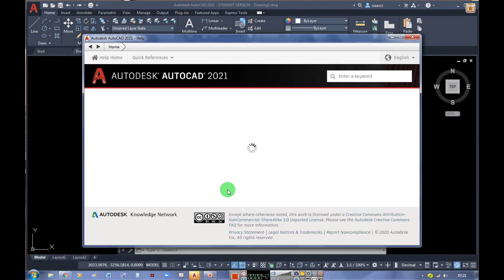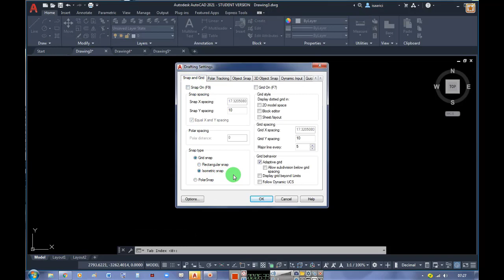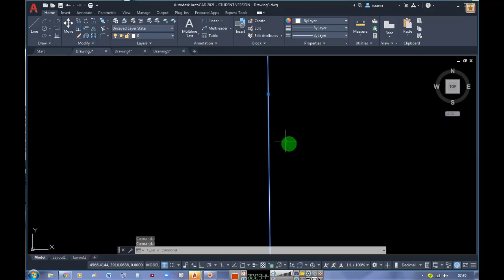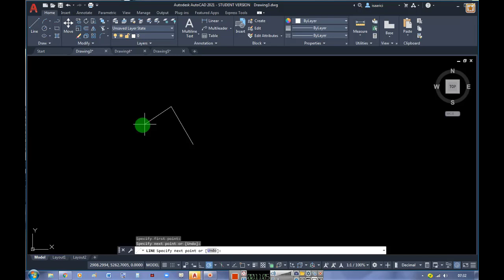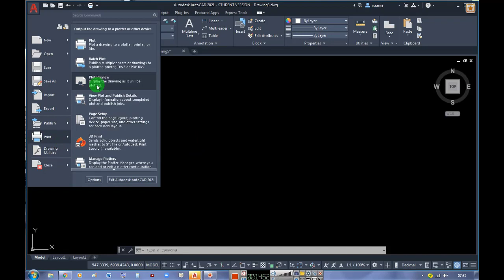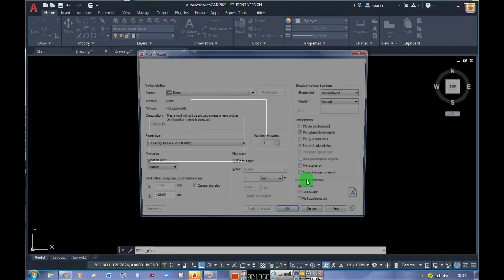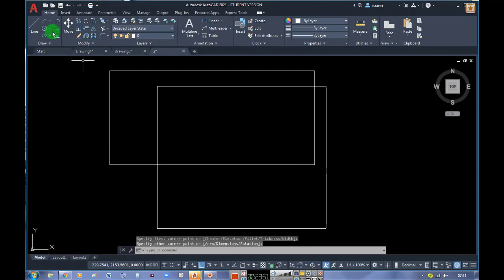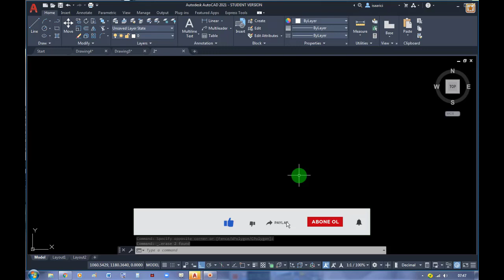AUTOCAD 2021 EĞİTİMİ - Klavye Kullanımı (Keyboard Usage)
AUTOCAD EĞİTİMİ SETİ

Autodesk Autocad Eğitim Seti Dersleri
Autocad nedir,  ne  işe yarar, autocad kullanmayı nasıl öğrenebilirim, autocad' i kimler kullanabilir, ücretsiz full yasal autocad indirme, autocad öğrenci sürümü kurma ve yükleme konularını detaylı bir şekilde öğreniyoruz.